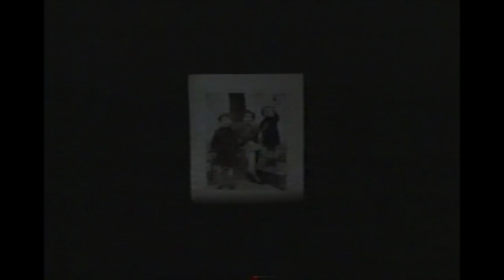Dr Peter C H Pritchard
Honoring Dr. Peter C. H. Pritchard
14th Annual Symposium on the Conservation and Biology of Tortoises and Freshwater Turtles in New Orleans-USA (2016)
Chelonian Reseach Institute
Produced by Turtle Conservancy